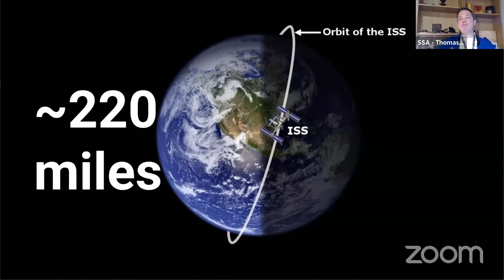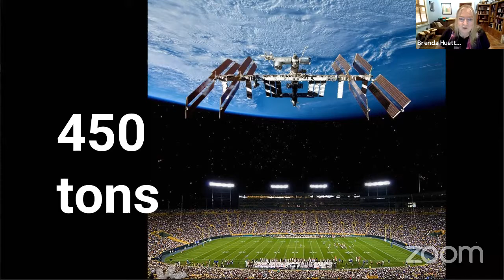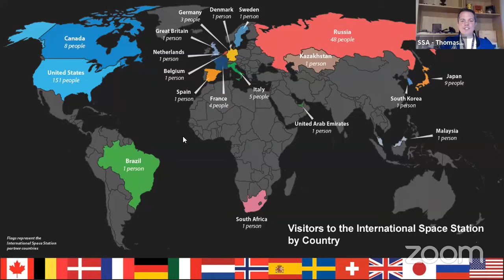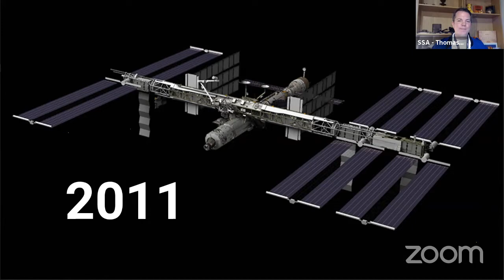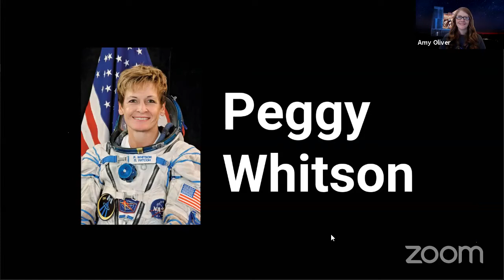ISS Trivia w/Nerdy Astronomer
Join Whipple Observatory's own Nerdy Astronomer, Amy C. Oliver and NASA/JPL Solar System Ambassadors Thomas Smith of Utah and Brenda Huettner of Arizona for a rousing round of ISS Trivia.

Test your knowledge of the ISS to get pumped for LaunchAmerica and maybe win some NASA scwhag.

To win schwag you must be registered and attend this event on Zoom

Otherwise, you can play along right here on YouTube.